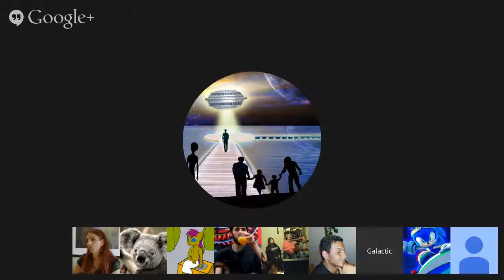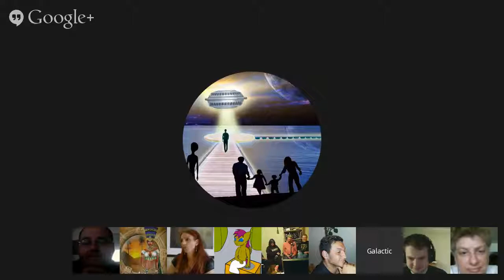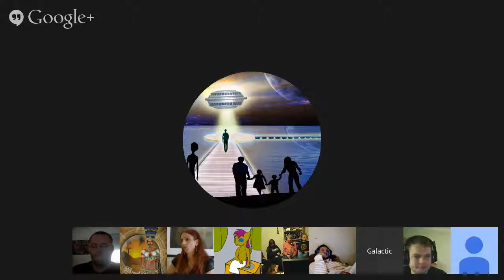Channeling :: Douglas (Human Telepath from Colonies) ❀ Lakesh (Blue Pleiadian). Nov 8, 2014